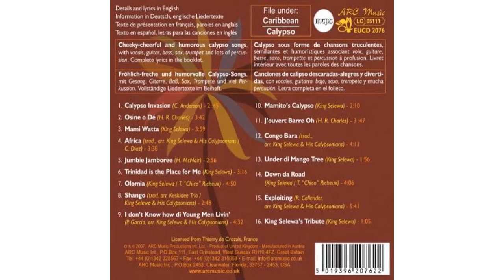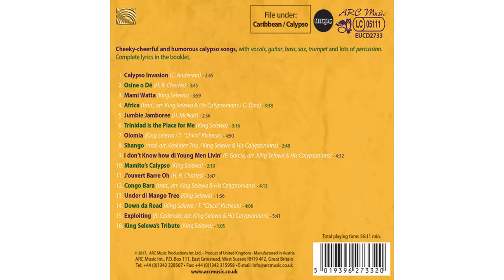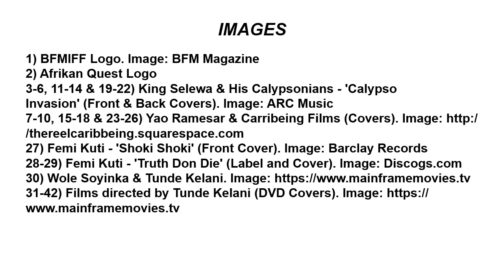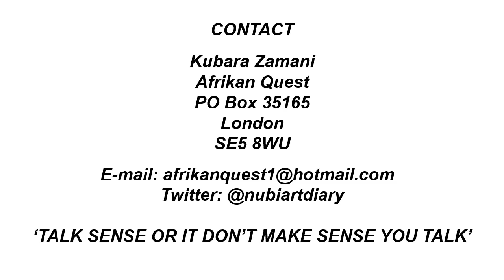Nubiart Archive - Summer Film School (2007)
'NUBIART A DIFFERENT PERSPECTIVE ON THE AFRIKAN WORLD'

As a tribute to Menelik Shabazz, the film director, producer, publisher and cultural activist, we will be posting up some of the interviews we at Nubiart conducted with directors and actors that we met through the activities of Black Filmmaker Magazine. As well as being a source of information about Afrikans involved in the film industry they also organised the BFM International Film Festival which drew together practitioners and inspired many people to get involved in filmmaking, promotions and documenting their stories.

In the summer of 2007 many filmmakers had been invited to Britain. Yao Ramesar, was the Caribbean Laureate in Arts and Letters. He had made over 120 feature films, shorts and TV episodes and his role was to promote Caribbean culture both between the islands but also out to the wider world. Yao was in London promoting his film 'Sistagod' and we had a wide-ranging discussion with him about the strategies for expanding Caribbean filmmaking while maintaining an aesthetic that reflects the region's sensibilities.

Tunde Kelani, probably our favourite filmmaker, was in Britain to attend the 'Nollywood Film Industry and the African Diaspora in the UK' conference. This was the first academic exploration of the Nigerian film industry to be held in Britain. It was organised jointly by The Open University's Ferguson Centre for African and Asian Studies and the Department of the Creative Arts at the University of Lagos. Also in attendance were stalwarts of Nigerian filmmaking such as the late Amaka Igwe, the first female director to have a series screened on TV in Nigeria. Unfortunately, we didn't manage to interview her during her visit. In this interview Tunde Kelani outlines the differences between his work based on the Yoruba storytelling and theatre traditions as opposed to Nollywood's cheaper, quick turnaround model. He had expanded his productions outside Nigeria to neighbouring Benin, opening up the well-established Francophone market for Afrikan cinema.

The two interviews included here reflect the scale and scope of Menelik Shabazz's influence in the development of cinema globally. Closer to home the success of the BFM International Film Festival in drawing film practitioners and audiences was pivotal in opening up venues to other nationalities and interest groups to run their own film festivals and workshops. The BFM magazine now has an online presence

MUSIC
Sky High & The Mau Mau - 'Jah Vengeance Dub'
King Selewa & His Calypsonians - 'Osine O De', 'Africa' & 'Shango'
Femi Kuti - 'Truth Don Die'
Ray ft Akos & T-Blaze - 'Kantankross'

‘TALK SENSE OR IT DON’T MAKE SENSE YOU TALK’